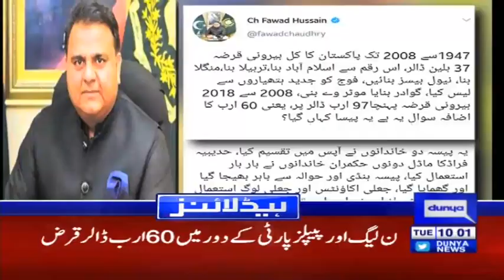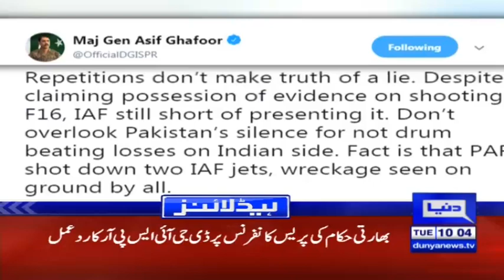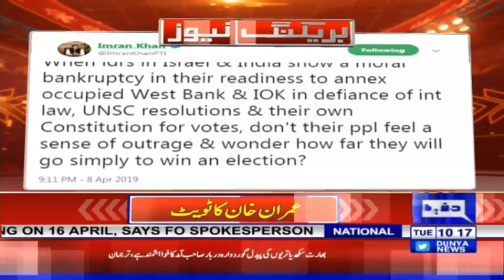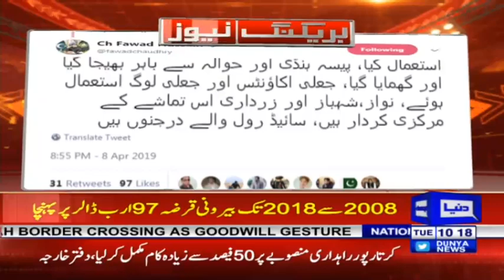Sharif Brothers in Another Big Trouble | Headlines 10 AM | 9 April 2019 | Dunya News